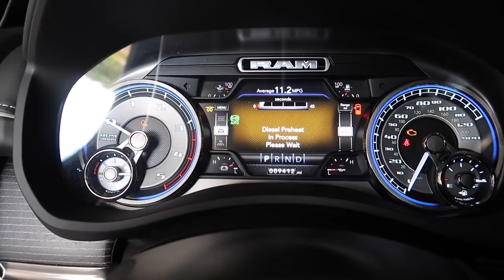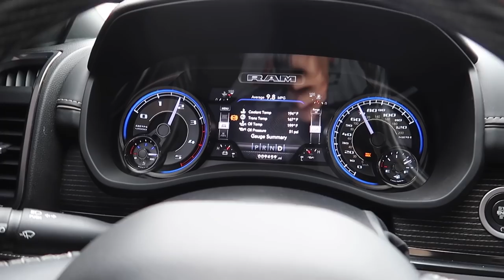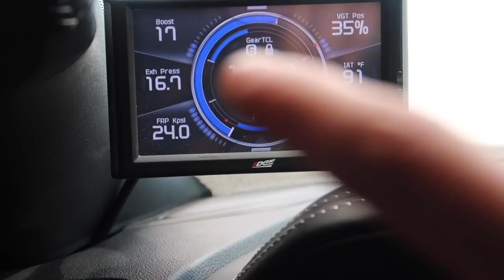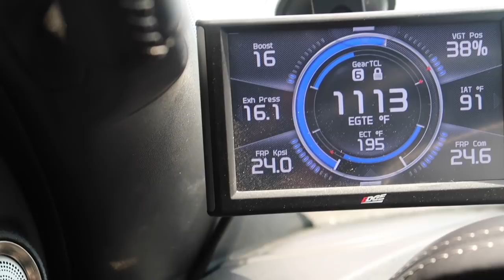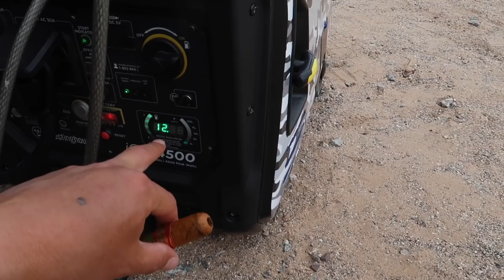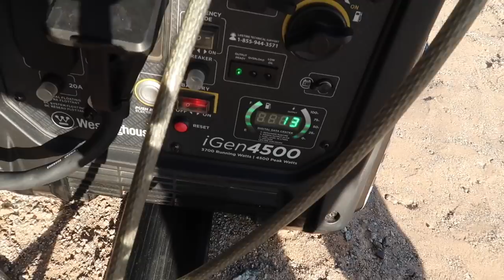First time pulling the toy hauler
Towed it like there was nothing back there